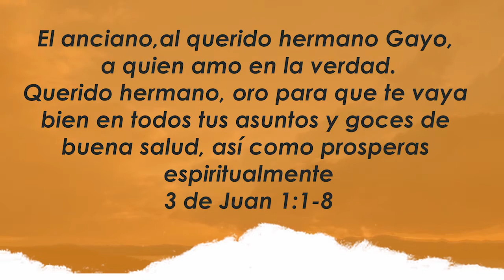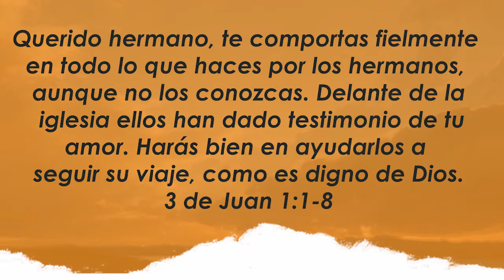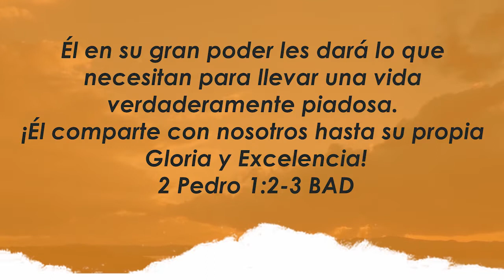Centro Familiar de Adoración | Devocionales en casa | Sábado 22/08/20 | Patricia y Jonatán Jesús